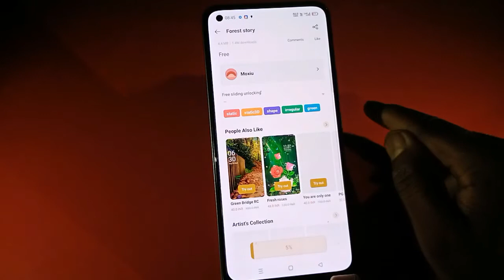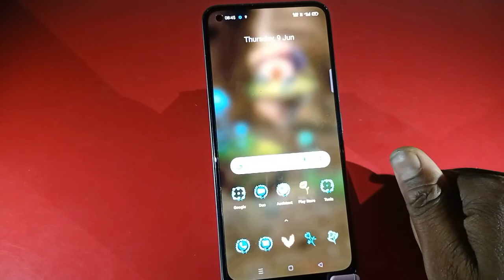Realme narzo 50 pro theme settings ! Realme narzo 50 pro me theme kaise change kare ! Font Setting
How to change font style in realme narzo 50 pro | Realme narzo 50 pro font style change